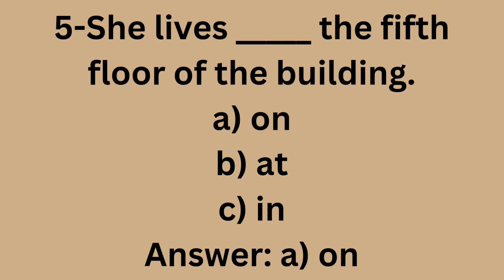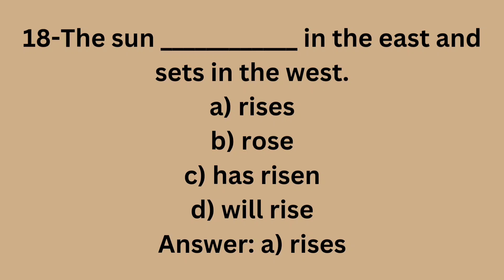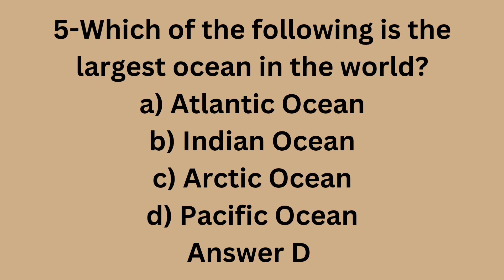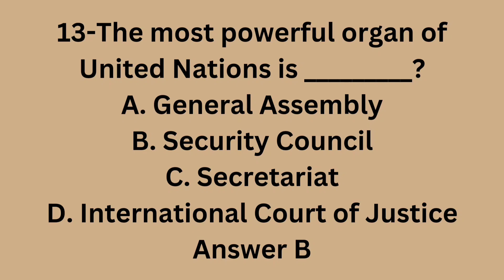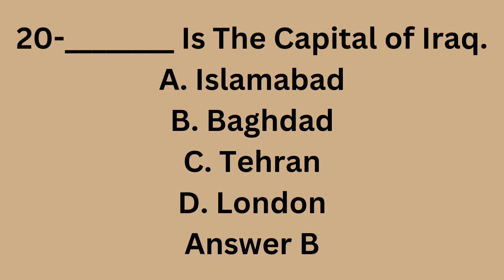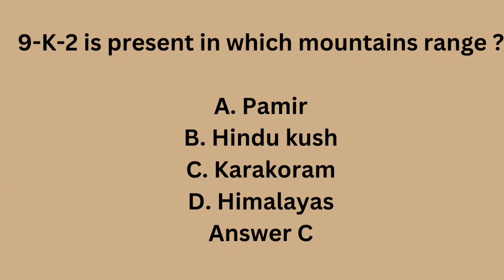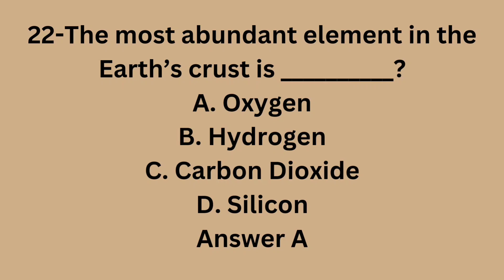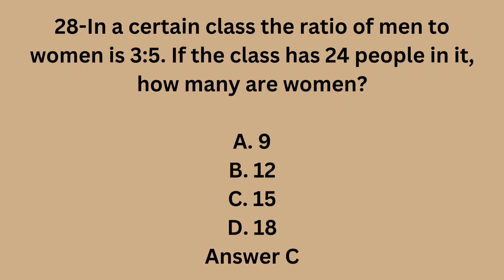Guess Paper of HEC Law Admission Test LAT (9-4-2023) 💯 Results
MCQS Based
Personal Statement
Essays